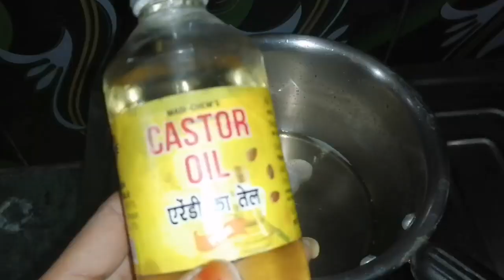vlog|ఇదే కధ succes అంటే|home made hair oil|చేపల పులుసు&చేపల వేపుడు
fish fry recipe|chepala vepudu tayari vidhanam|chepala pulusu|chepala vepudu|fish recipe|nellore chepala kura|nellore chepala kura|daily routine in my life|vlogs

Hello everyone ,
Amma healthy kitchen &tips in this channel i share various kind of recipes in my style, which is very simple to make with ingredients available at home and can be easily understood so that  everyone can make it.